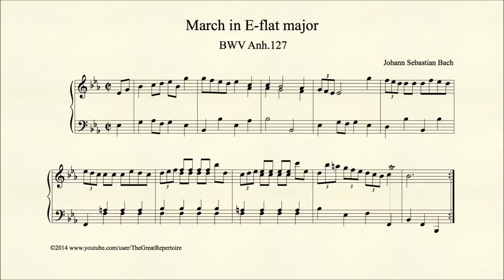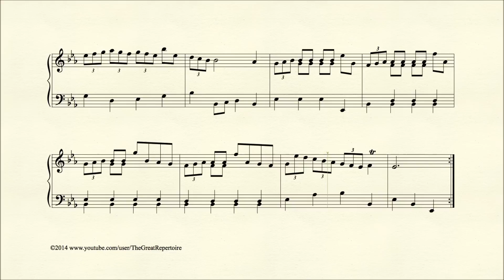Bach, March in E-flat major, BWV Anh 127, Piano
March in E-flat major is a relatively short piece from the second Notebook for Anna Magdalena Bach.